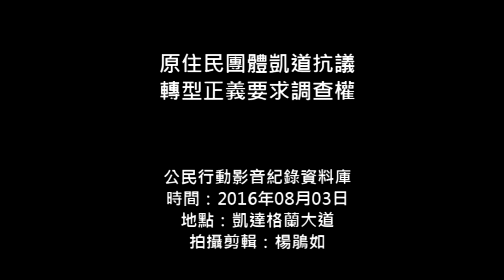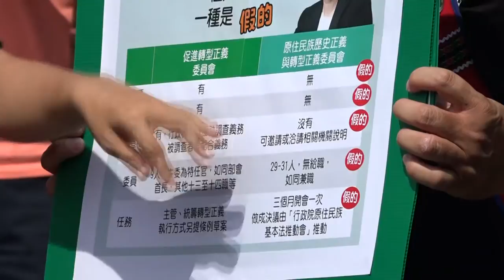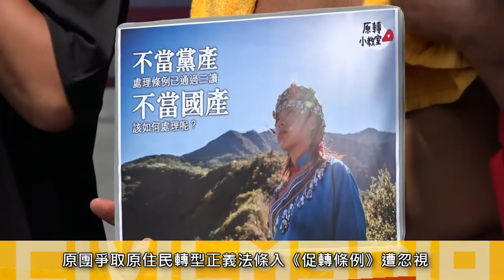2016.08.03 原住民團體凱道抗議 轉型正義要求調查權